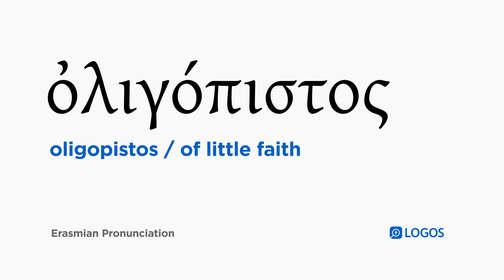How to pronounce Oligopistos in Biblical Greek - (ὀλιγόπιστος / of little faith)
ὀλιγόπιστος (oligopistos) means of little faith in Biblical Greek.

This video shows how to pronounce ὀλιγόπιστος in the Erasmian pronunciation system.

Example Bible Verses:

Matthew 6:30
But if God dresses the grass of the field in this way, although it is here today and tomorrow is thrown into the oven, will he not do so much more for you, you of little faith?

Matthew 8:26
And he said to them, “Why are you fearful, you of little faith?” Then he got up and rebuked the winds and the sea and there was a great calm.

Matthew 14:31
And immediately Jesus extended his hand and caught him and said to him, “You of little faith! Why did you doubt?”

Matthew 16:8
But knowing this, Jesus said, “Why are you discussing among yourselves that you did not take bread, you of little faith?

Luke 12:28
But if God clothes the grass in the field in this way, although it is here today and tomorrow is thrown into the oven, how much more will he do so for you, you of little faith?